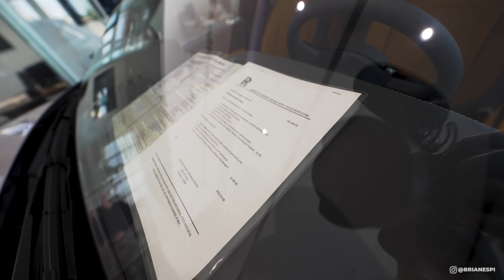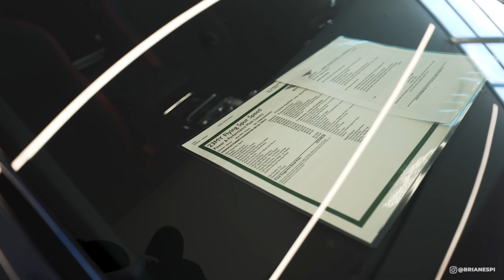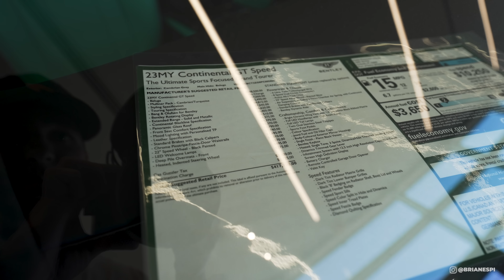EM BUSCA DA SEPARAÇÃO COM A FERRARI 458 😅😂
Espero que aproveitem esse vídeo da da saída em Orlando de Ferrari 458 com a esposa. Nesse video fomos para o encontro de carros exóticos em Orlando na Florida de Ferrari. Aperta o cinto que o vídeo esta fantástico.

Brian Espi